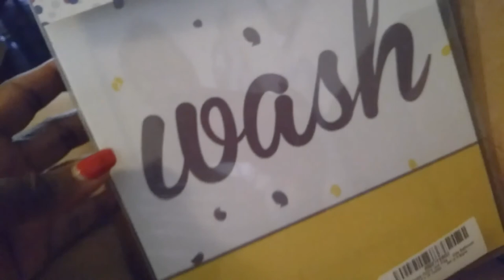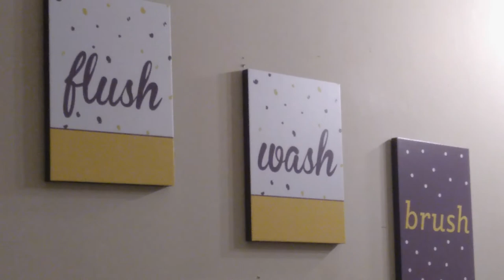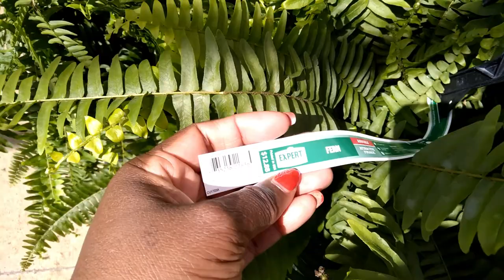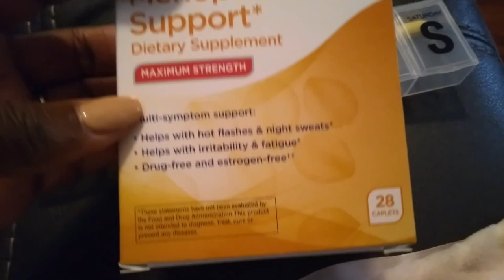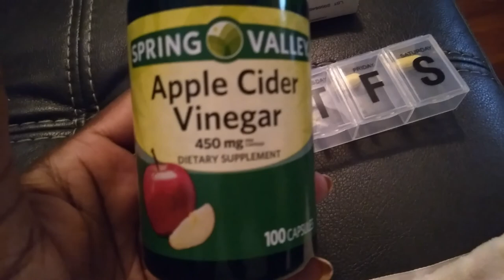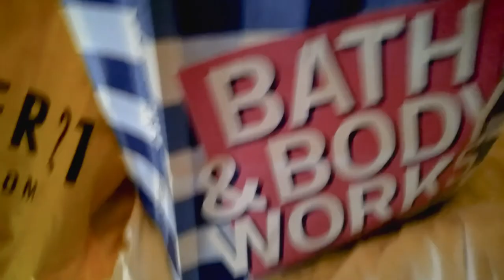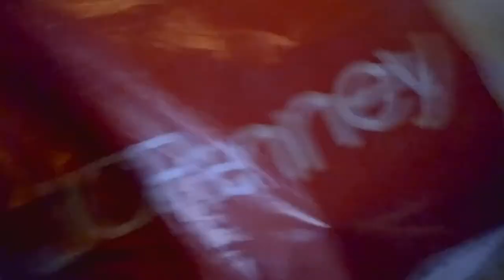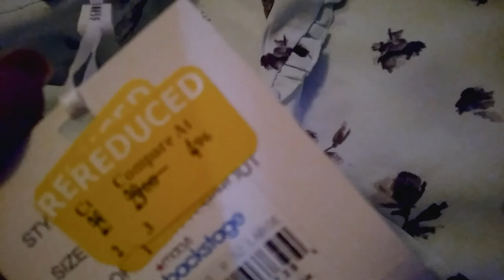Weekly Vlog... Self Care, Shopping Trip and Home Updates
In this weekly vlog,  I am doing self care, a ladies shopping trip and more home updates.